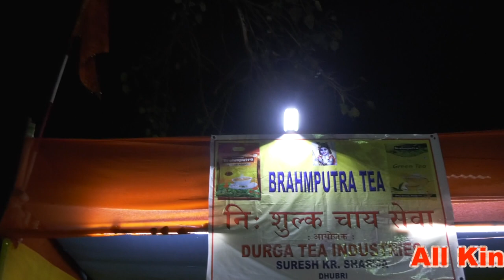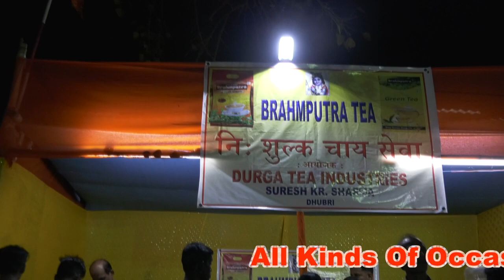gauripur gaushala bhagwat katha 1st day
श्री कृष्ण गौशाला , गौरीपुर , धुबरी (आसाम ) के शताब्दी वर्ष के उपलक्ष पर , श्री मद भागवत की अमृत वर्षा ।
कथा व्यास :-श्री नवराज प्रप्पन जी महाराज